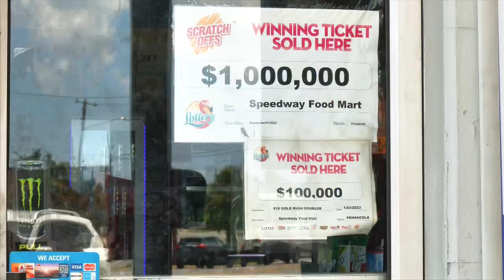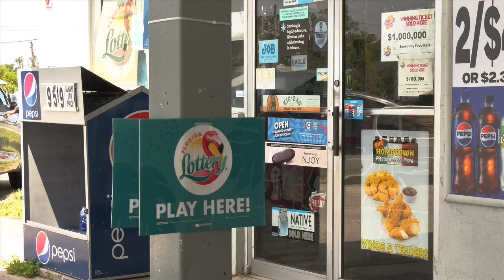Panama City woman wins $1,000,000 in Florida Lottery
A Panama City resident struck it big by playing the Florida Lottery.